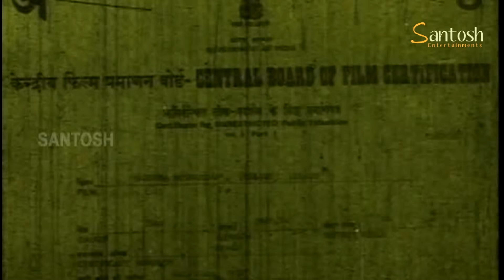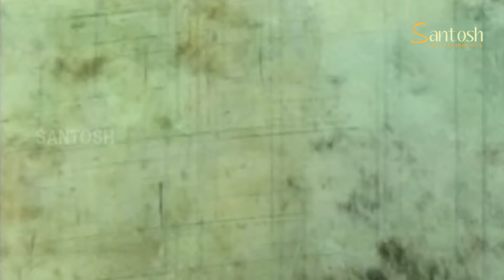Madhura Meenakshi - A Powerful Devotional Movie Ft. Vijaykanth & Radha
Madhura Meenakshi - A Powerful Devotional Movie Ft. Vijaykanth & Radha s
Movie: Madhura Meenakshi
Cast: Vijaykanth, Radha
© Santosh Audio & Video